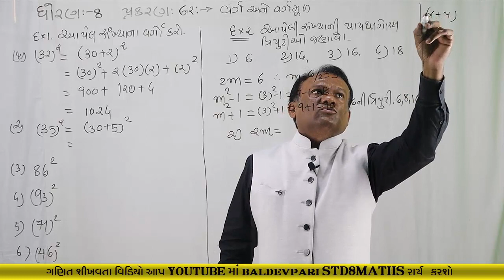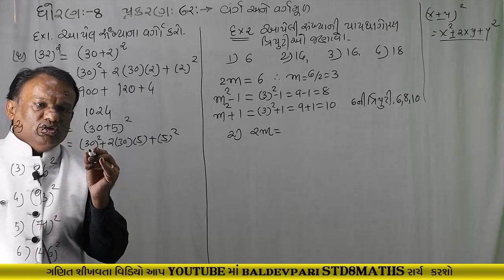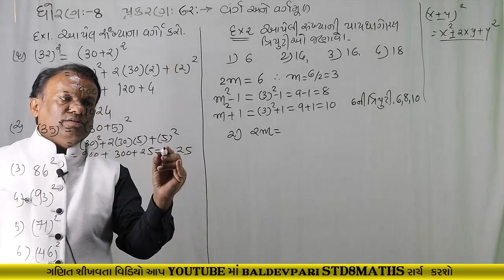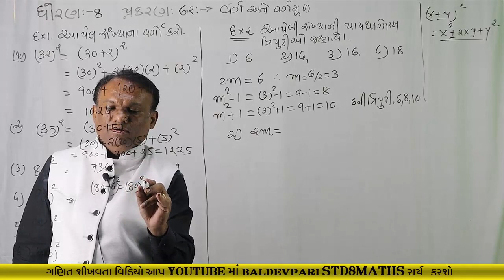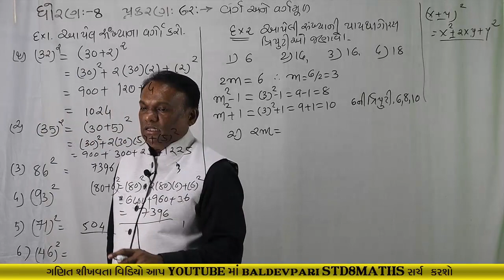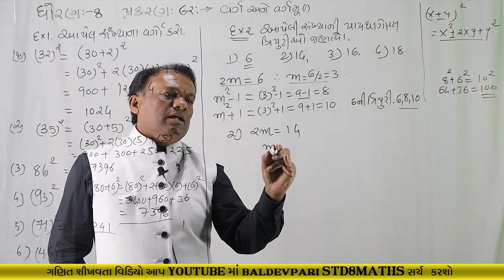STD-8 MATHS Squares and Square Roots CH-6 Part-3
નમસ્કાર મિત્રો

shorturl.at/fqCO1

/playlist?list=PLyeDqv0HTMO1nGnJ3jKClF60vKKGqT6kF

ઝડપી ગુણાકાર અને વર્ગ કરવાની ટ્રિક-1